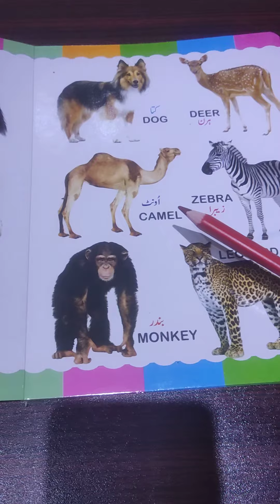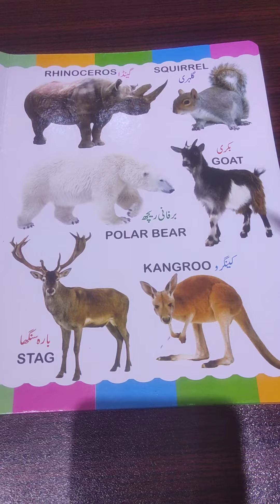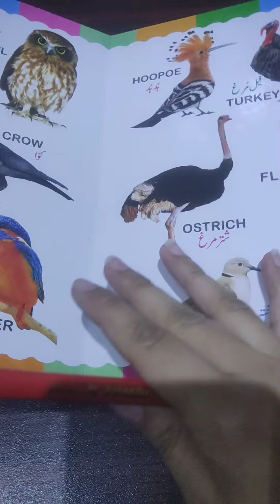Learn animals and birds name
learn names of animals and birds with pictures